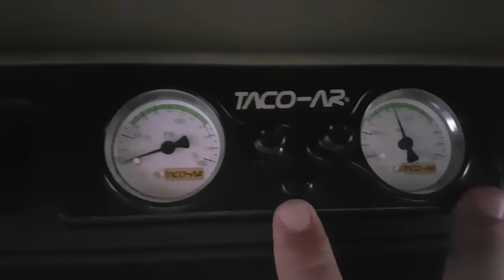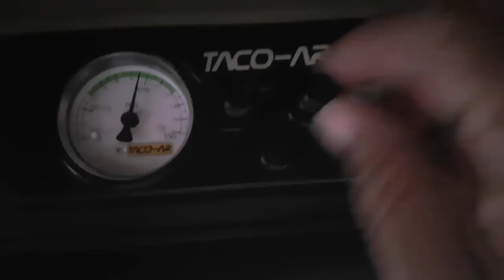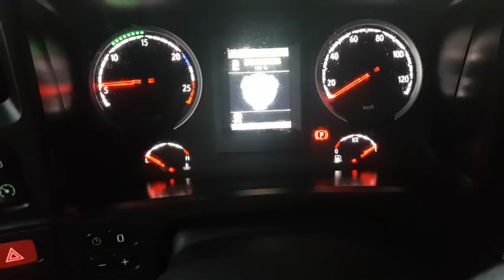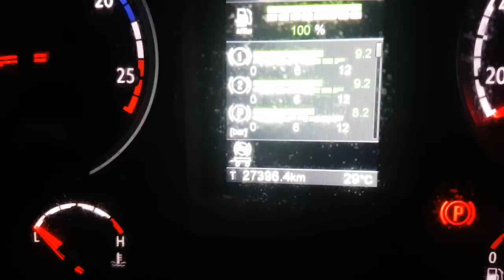Rodo ar, Como usar?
E eficiente?é recomendável o rodo ar? 2018 Diário de bordo de um caminhoneiro